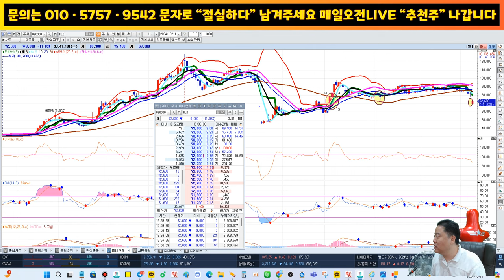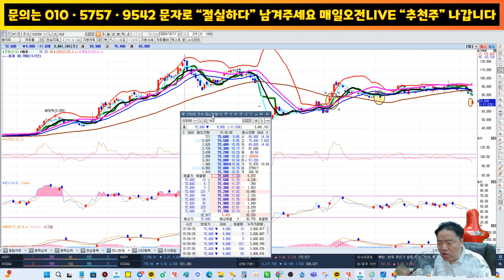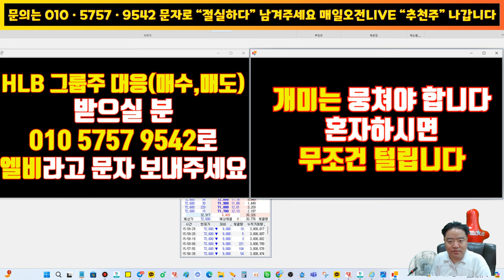HLB,HLB제약,HLB생명과학 - 반드시 대응이 필요하다 , 클래스2에 관한 부분 중요합니다 , 여태 적중율 100% , 팩트가말해준다 !!!